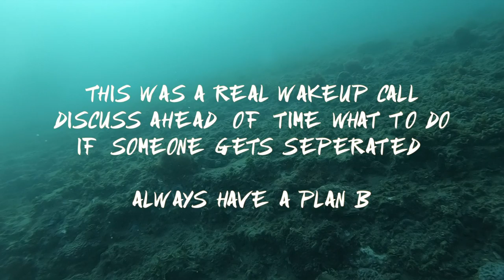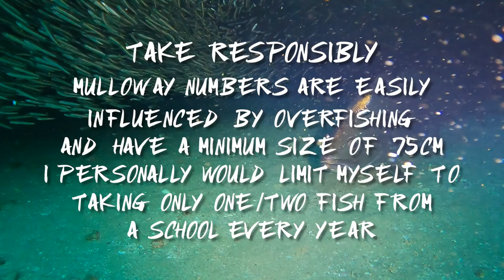Spearo Stories #2 - Dylan's First Jewfish!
Well who doesn't love taking a newer diver out and being handed a nice piece of humble pie. This episode of Spearo Stories dates back to last winter and the actual morning that I first met Dylan. We swam a long way out only to be separated and ended up coming back to find the fish - watch on to see how it all unfolded!